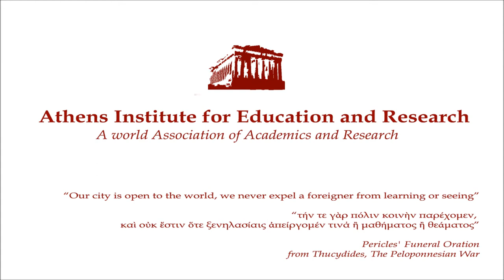Interview- Dr. Stephen Simms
Dr. Stephen Simms (Director, Birmingham School of Acting, Birmingham City University, UK) was interviewed by Ioanna Trafalis during the 8th Annual International Conference on Visual and Performing Arts which took place in Athens Greece on Monday and Tuesday 29-31 May & 1 June 2017.